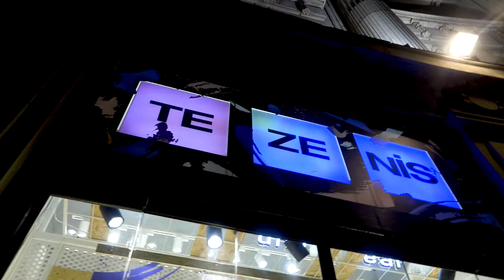Tezenis x Central Saint Martins Window Display Graduate Project Project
Tezenis x Central Saint Martins Window Display Graduate Project Project (longer film)